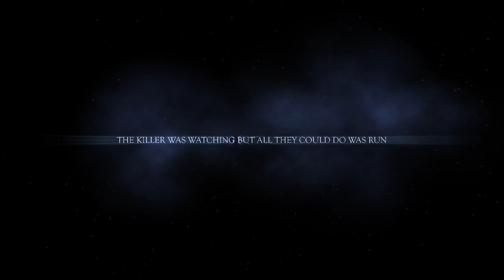Hell Night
Isn't this good, I think I did pretty damn good and for a trailer too. I'm glad we got to make this because I've wanted to make movies for so long and make trailer and all that but never got around to doing what I love and thanks to Zach and Lorenzo for this because I would've never done it without you.